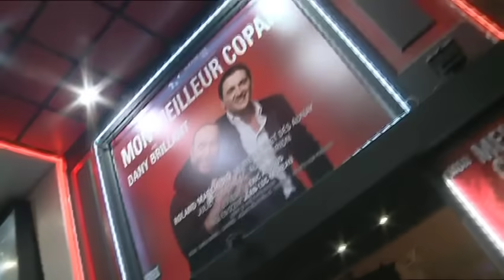Au Théâtre Ce Soir "MON MEILLEUR COPAIN" Dany BRILLANT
- Si vous souhaitez réserver vos billets pour la tournée, c'est par